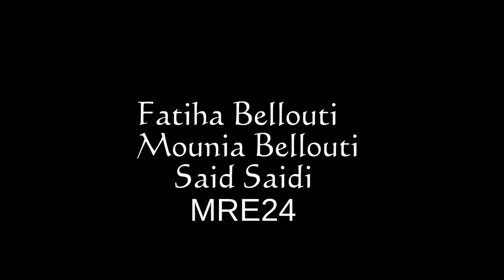Interview de la candidate Belgo-Marocaine Soumaya Touimi auTop Model Belgium 2017 par MRE24